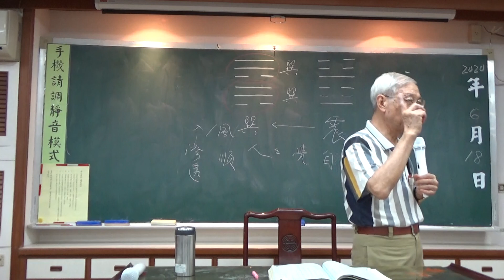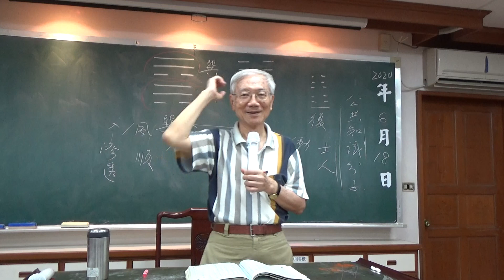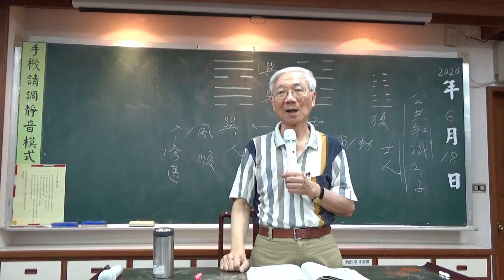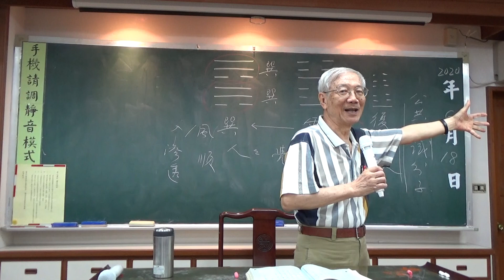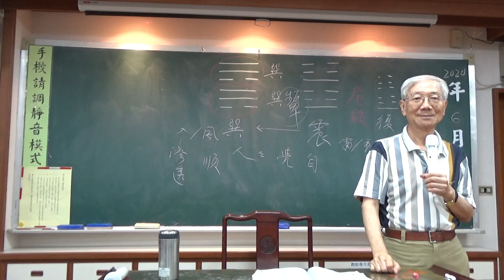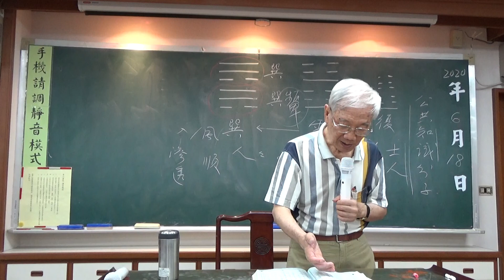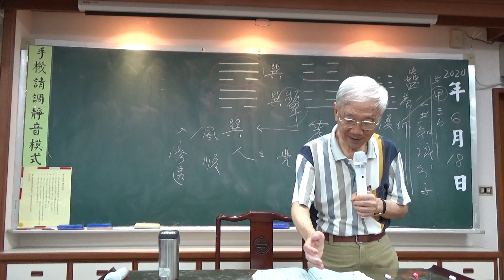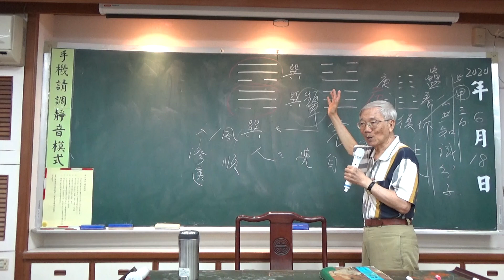易經(29-2)巽卦-曾昭旭老師2020.06.18